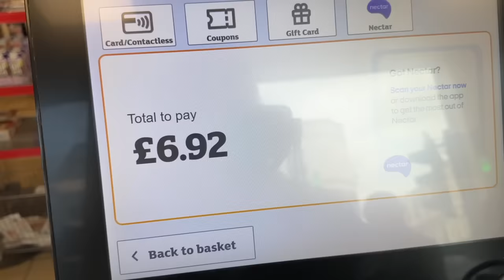a day in my life as a self employed girl in london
spring is for reserving our energy for summer 2024 xx

EmmaSleepReview ad

love y’all

if you’ve read this far comment: ’wait she’s in her wholesome era omg’

Socials: ♡
My bikini brand: @kikakinis